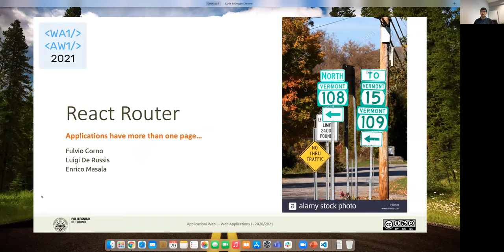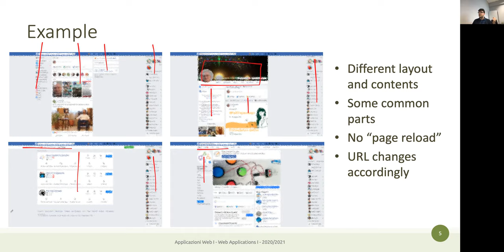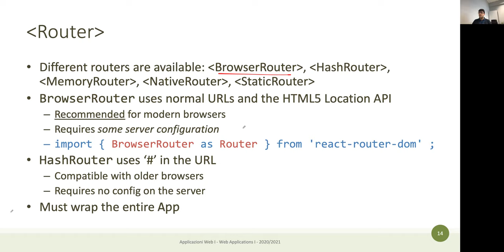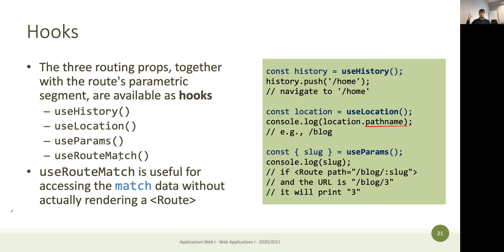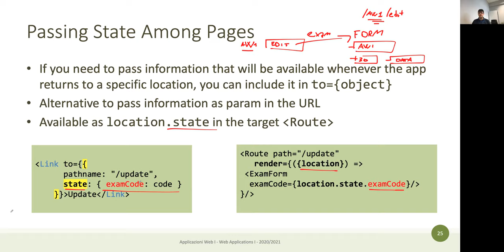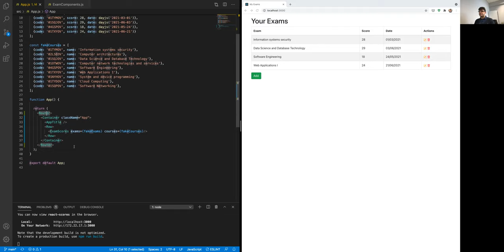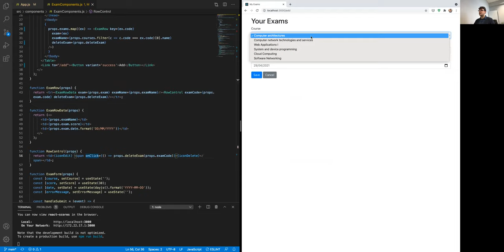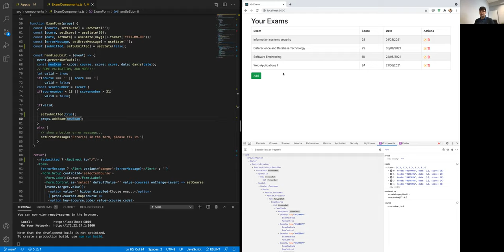AW1-2021-L21: React router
Lezione 21, data 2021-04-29: React router (con esempio).